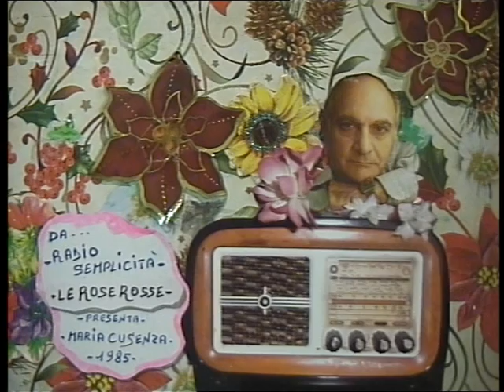( LE ROSE ROSSE ) da radio privata 1985